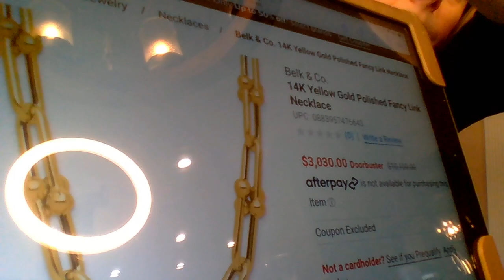COACH HANDBAG UNBOXING....WELL, HALF AN UNBOXING || YAY or NAY? TJMAXX JEWELRY FIND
Hi friends and thanks for joining me while I show you what I purchased from Coach and picked up from TJmaxx.